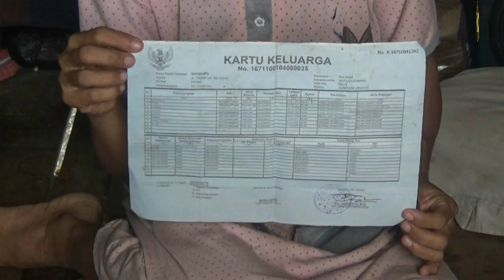Miris, Petani di Palembang Rela Hidup Berdesakan di Sebuah Gubuk Bersama 9 Anak Yang Tidak Sekolah